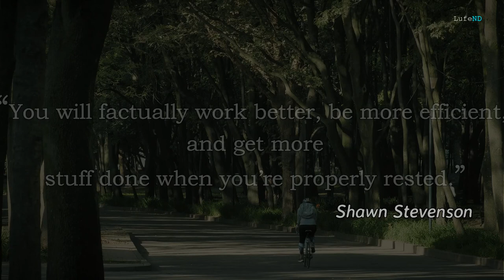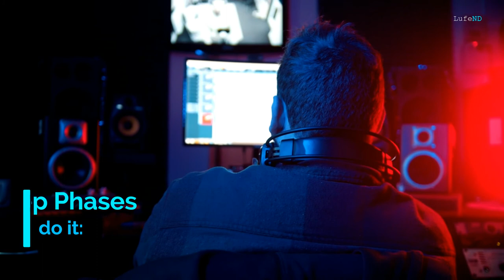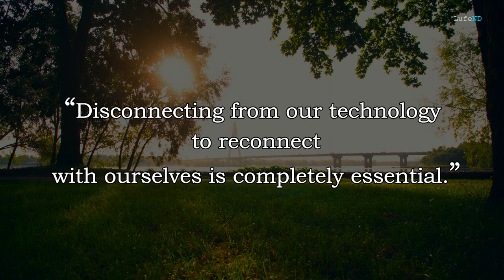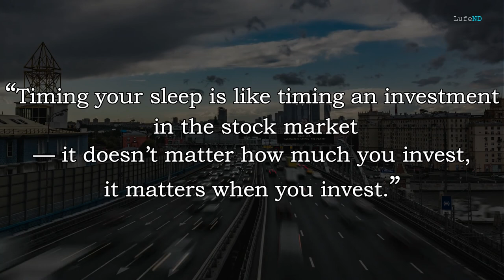How To Sleep Well And awaken filled with Energy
Understand Sleep Patterns and Build Routines
Even though many successful people and books preach waking up early, getting up at 5 AM is certainly not the holy grail to a successful day or life.

Be Aware of Sleep Phases
While sleeping, we pass five different stages of sleep. These different stages of light and deep sleep form so-called sleep cycles, and each stage has different characteristics.

Soak Up Sunlight
Studies show that getting more sunlight throughout the day can help to sleep better at night.
We have a built-in 24-hour clock, the so-called “circadian timing system” inside our bodies that helps us to regulate day and night time.
Avoid Blue Light
The artificial blue light emitted by our screens has a negative influence on our sleep patterns as it harms the production of melatonin, a hormone that helps us to fall asleep with ease and sleep well.
Due to the exposure to artificial lighting, our bodies can barely differentiate between day and night. Thus, falling asleep is more difficult after staring at our screens late at night.

Darken Your Bedroom
In addition to avoiding screens, dimming the lights of your bedroom will also improve the quality of your sleep.
Minimize Noise
In addition to light, also minimize noises in your bedroom. If you have any digital devices in your bedroom, unplug them and ensure silence during the night.
Stay Cool
Similar to light and sounds, our body temperature has a significant influence on the quality of our sleep.
When we go to bed, our body temperature usually drops so that we can fall asleep easier. If the temperature in the bedroom, however, is too high, falling asleep becomes challenging.

Sleep at the Right Hours
One of the least known “sleep hacks” is the fact that our bodies recover most by sleeping between 10 PM and 2 AM.
Sleeping during this time will amplify the quality of your rest and help you feel more energized in the morning.

Avoid Excessive Exercising
Heavy exercising before bedtime isn’t favorable because it boosts your metabolism, pumps your pulse , and makes it difficult to settle down right before bedtime.

Avoid Big Meals and Caffeine Before Bedtime
Eating late can cause inflammation and impairments in blood glucose regulation. Thus, whenever possible, avoid eating late in the dark . Your sleep, your body, and your performance will undoubtedly reward you.
However, if you ought to got to eat on the brink of bedtime, confirm to consume protein-rich foods rather than carb-loaded, fatty meals.

Bottom Line
Preparing for high-quality sleep doesn’t got to be complex, long, or exhausting.
On the contrary: It are often short and fun. rather than feeling overwhelmed by of these ideas about what you'll do to enhance your sleep, celebrate experimenting with them at your own speed. Keep what works for you and screw the remainder .
What to avoid:
• Avoid or reduce blue lights that are emitted by screens.
• Avoid excessive exercising shortly before bedtime, choose yoga or stretching instead.
• Avoid big meals for a minimum of two hours before bedtime.
• Avoid caffeine within the (late) afternoon.
• Avoid awakening within the middle of a sleep cycle and being ripped off of a deep sleep phase.
What to do:
• Understand your sleep patterns and build a uniform sleep schedule.
• Get some sunlight early within the morning.

Wake Up Full of Energy - (9 Hour) Sleep Subliminal Session - By Thomas Hall
Boost Energy | Why Am I Always Tired | How To Get More Energy
How to STOP Waking Up Feeling TIRED Every Morning - 4 Tips (animated)
Wake Up Full of Energy, Feel Great Everyday, Subliminal Messages, Subconscious Programming
3 Ways To Sleep Well, Have Good Dreams and Wake Up Full of Energy

• Darken your room and minimize all noises.
• Cooldown the temperature in your bedroom.
• Calm your mind and abandoning of negativity, for instance , through meditation, reading, or journaling.
• Get to bed within a couple of hours of it night time outside.
Take some time to experiment with different rituals until you discover one that matches your needs and helps you to measure a happier, more joyful life.